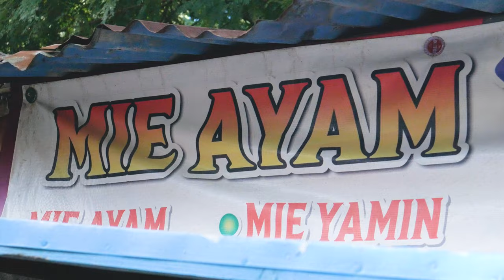Qasir & JagaUMKM Borong Bakmi Pak Tamrin Buat Dibagi-Bagi Gratis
Seneng banget rasanya bisa berbagi. Walaupun nggak seberapa, paling nggak hari itu jualannya Pak Tamrin jadi cepat habis. Para langganannya yang sebagian besar supir ojol dan warga sekitar juga ikutan senang bisa makan gratis.

Tunggu LarisinWarung episode lainnya bersama JagaUMKM Qasir.

Masih bingung? Mau bertanya via WA?
Hubungi Customer Success Manager Qasir